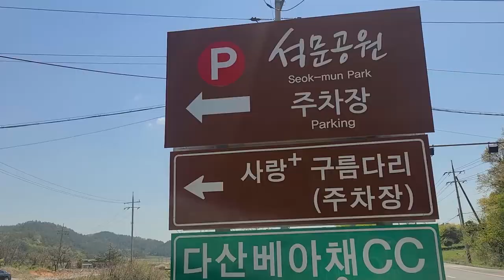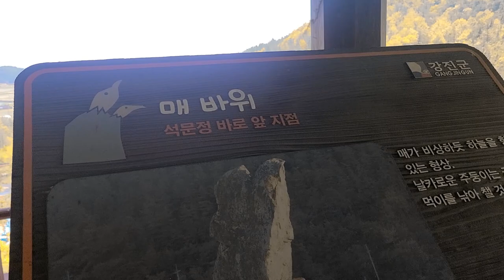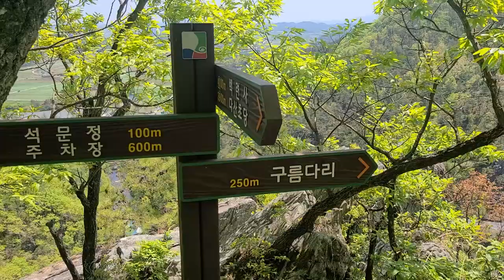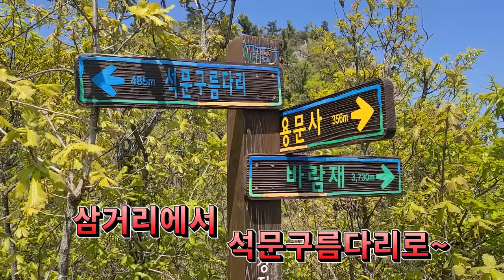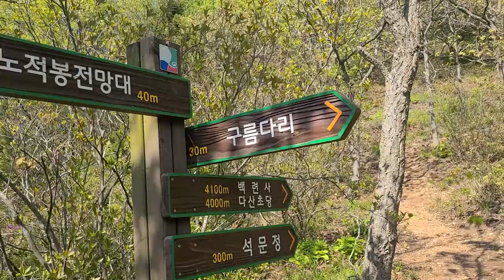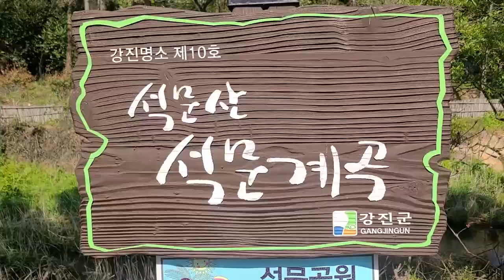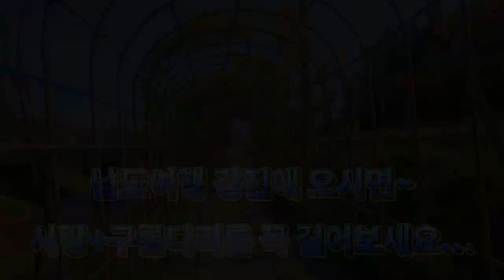강진석문공원 사랑+구름다리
만덕산과 석문산 등산로를 연결해주는 사랑+구름다리.
주변 기암괴석과 숲,다리가 어우러지는  풍광이 그림같은 곳.
끊어진 길을 이어주고 사랑을 이어주는 구름다리를 사랑하는  사람과 추억을 남겨 보세요.

코스:(연인길)
주차장 ~관리소~석문정~삼거리~노적봉 ~구름다리 ~세종바위~석문공원주차장.